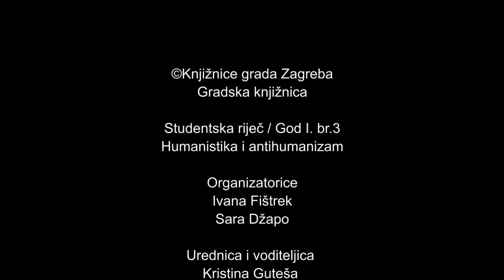Studentska riječ: Humanistika i antihumanizam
U današnjem svijetu kasnog kapitalizma i prevladavajuće STEM paradigme često se čuje apel za povratak humanističkim vrijednostima. Humanističke se znanosti, pak, nerijetko svode na te iste vrijednosti. To se istovremeno percipira kao njihov najveći doprinos, ali i uzrok njihove manjkavosti u odnosu na objektivnu spoznaju prirodnih znanosti.

No, spoznajni dosezi humanistike ne kritiziraju se samo iz pozicije prirodoslovlja. U filozofiji se šezdesetih i sedamdesetih godina 20. stoljeća odigrao sukob između humanizma i antihumanizma. Jedan od glavnih predstavnika antihumanizma, francuski marksist Louis Althusser, humanizam je odbacio kao ideološki i neznanstven. Iako je antihumanizam danas uglavnom potisnut iz diskusije, njegovo je nasljeđe prisutno i ondje gdje se na prvu čini kako prevladavaju upravo humanističke tendencije.

Što je uopće humanizam, a što antihumanizam? Koji su njihovi dosezi i koliko su ta usmjerenja međusobno kompatibilna? U kakvoj su vezi s „ljudskim vrijednostima“ i na koji se način međusobno odnose vrijednosti i spoznaja? (K. G.)

Urednica i voditeljica: Kristina Guteša, studentica Odsjeka za filozofiju i Odsjeka za sociologiju Filozofskog fakulteta u Zagrebu
Gosti: Luka Bogdanić, Eva Dolar Bahovec

Program je nastao u suradnji Knjižnica grada Zagreba – Gradske knjižnice i Odsjeka za filozofiju Filozofskog fakulteta Sveučilišta u Zagrebu, a pokrenut je s ciljem da se studentskoj populaciji omogući javno propitivanje tema koje ih zaokupljaju, u razgovoru sa sugovornicima koje sami odaberu, u prostoru Gradske knjižnice.

Vaše nam je mišljenje važno, pa ako već niste, odvojite trenutak za kratku anketu